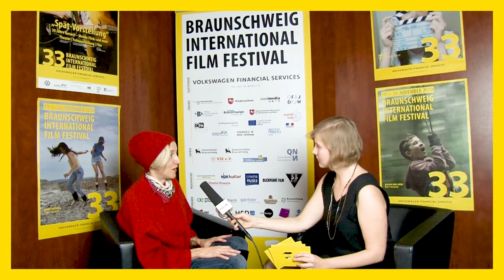33. BIFF - BIFFTalk mit Mareile Blendl (ALL I NEVER WANTED)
Mareile Blendl spricht mit uns über den Film "All I never wanted", bei dem sie als Schauspielerin mitwirkt. Regie führten ihre Schwester Annika Blendl und Leonie Stade.